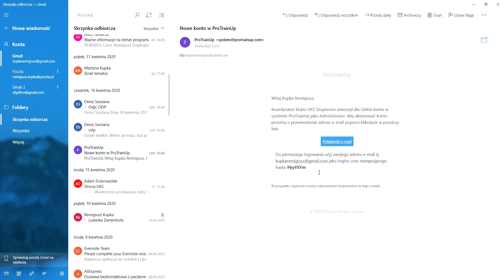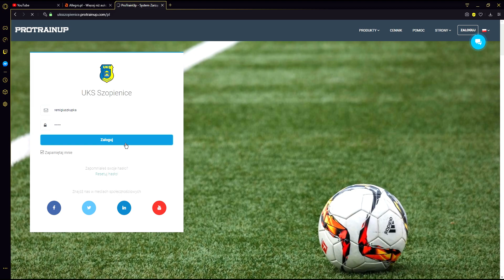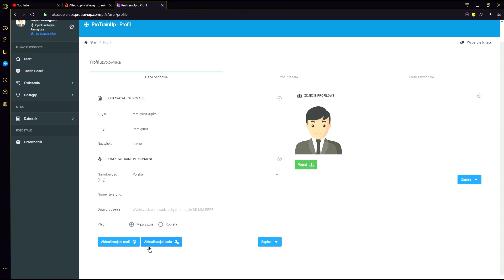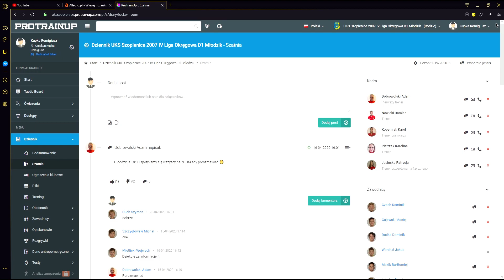protrainup! Jak to zrobić?